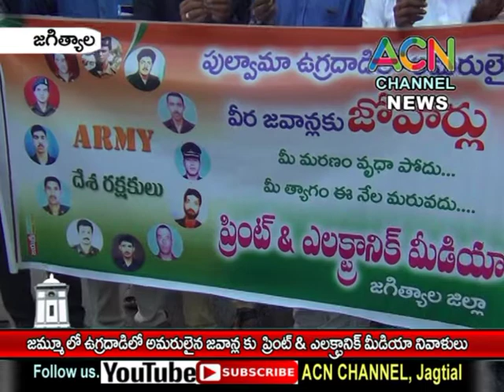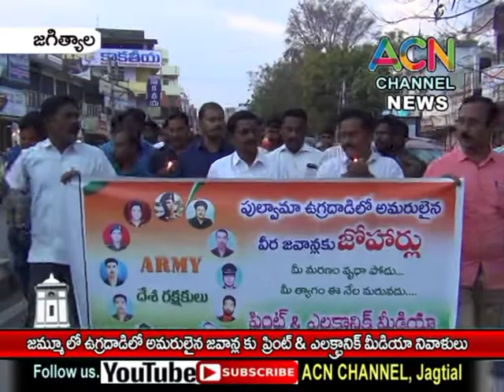జగిత్యాల : జమ్మూ లో ఉగ్రదాడి లో అమరులైన జవాన్ లకు ప్రింట్, ఎలక్ట్రానిక్ మీడియా నివాళులు